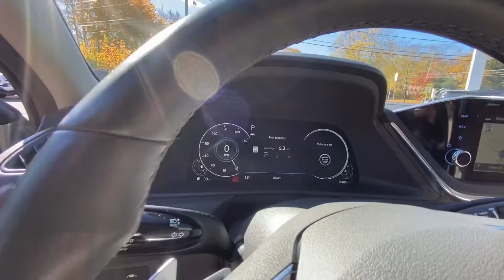2021 Hyundai Sonata Limited